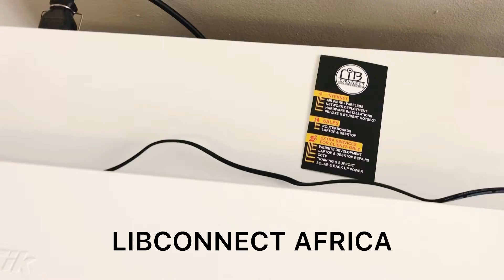Elite Internet Network Setup Phase 1 - Mikrotik CRS - ABC Stellenbosch Powered by Libconnect Africa